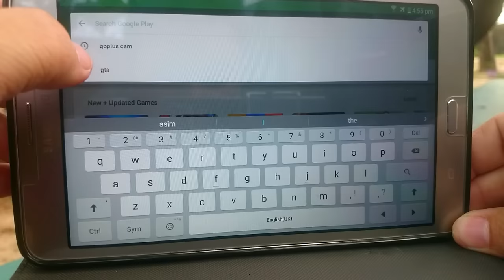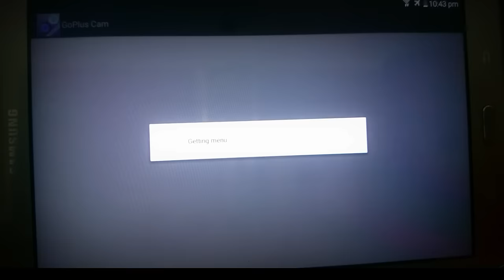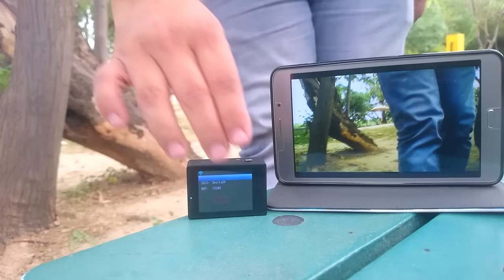wifi camera Pro Plus Cam Full Hd 4k connect to phone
the best cameras that allow you to connect to WiFi and share photos feature thats beginning to appear more and more often in both point and shoot and high end digital cameras is the ability to connect to a WiFi network When you can send photos wirelessly through your home WiFi network it can greatly simplify the process of creating backup copies of your images as well as sharing photos with other wifi camera connect to tv